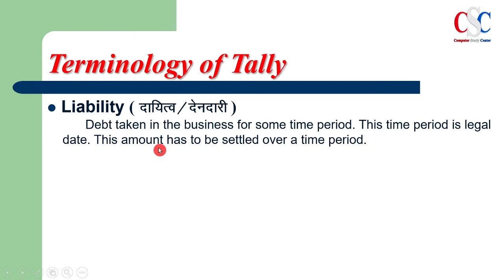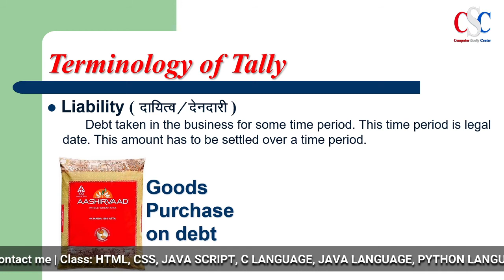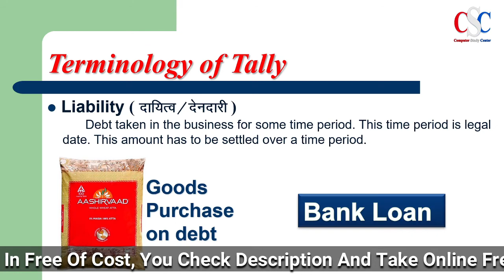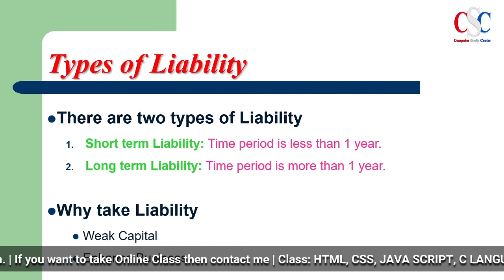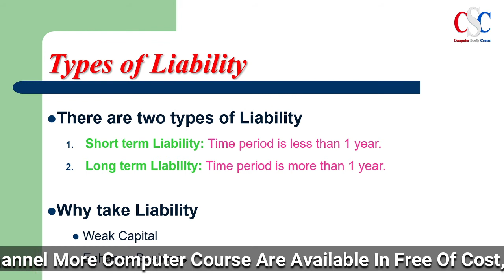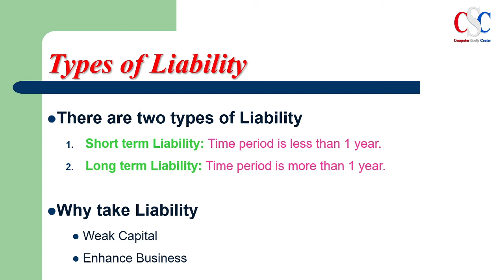#5 Tally Prime | Liability | देनदारी | Types of Liability | Tally Hindi Tutorial | By Sunil Sir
♥ Course: Tally Prime Complete Course In Hindi

     ► Basic of Tally Accounting
     ► Terminology of Tally Accounting
     ► What is Liability in Tally
     ► What is Sort Term Liability in Tally
     ► What is Long Term Liability in Tally
     ►Types of Liability  with real example.

Computer Notes
♥ WS Word Notes : -
Computer Notes

♥ Address
          Garkha, Saran,
          Bihar- 841311, India